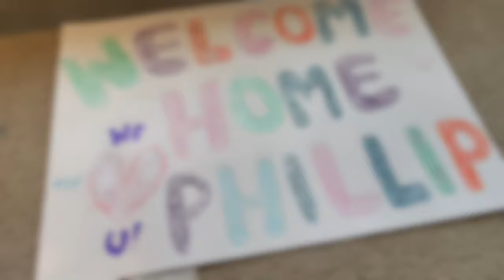WEEK IN MY LIFE | making a welcome poster, vacuum my husky with the dyson & hiking to a waterfall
Hope you enjoy this week in my dog's life series. Like this video if you would like to see more series like this!